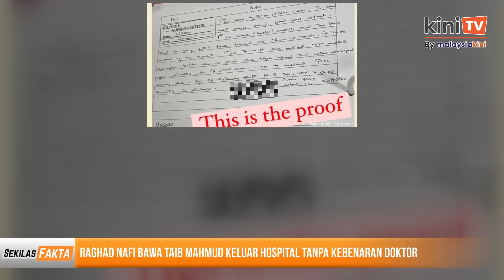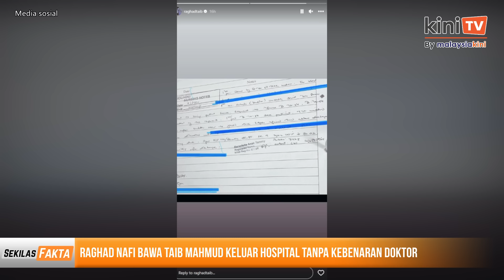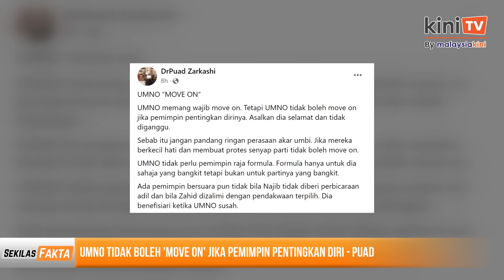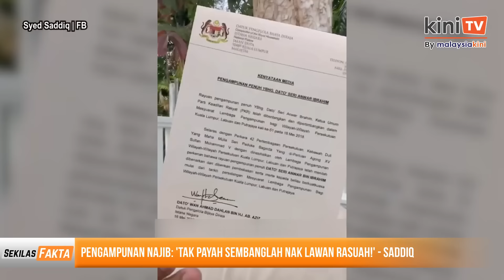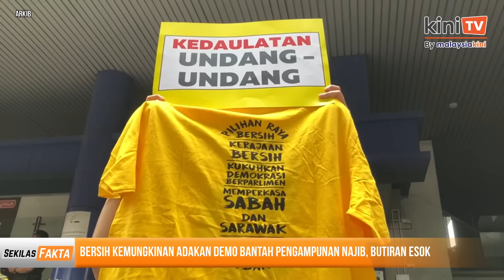'Tak payah sembang lawan rasuah', Penyokong Najib boikot jumpa Zahid?, Bersih nak demo|SEKILAS FAKTA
Antara paparan Sekilas Fakta 6 Februari 2024:

1) Raghad nafi bawa Taib Mahmud keluar hospital tanpa kebenaran doktor
2) Doakan ayah sembuh, kata anak Taib Mahmud
3) 'Tak berminat' - Ketua bahagian Umno 'jauhi' taklimat tertutup Zahid
4) 'Ada Umno tak puas hati isu Najib tapi tiada tuntutan keluar k'jaan'
5) Umno tidak boleh 'move on' jika pemimpin pentingkan diri - Puad
6) Pengampunan Najib: 'Tak payah sembang nak lawan rasuah!' - Saddiq
7) SPRM: Dua anak Dr M berdepan pendakwaan mahkamah jika...
8) Bersih kemungkinan adakan demo bantah pengampunan Najib, butiran esok